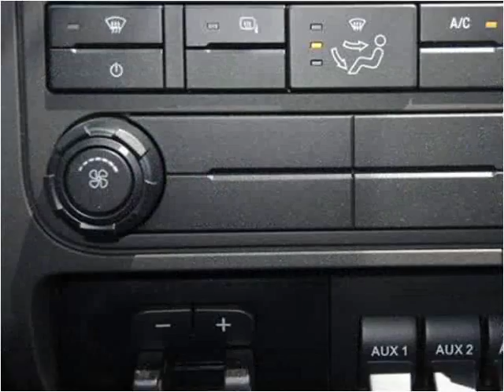2015 Ford F550 New Cars Manassas VA